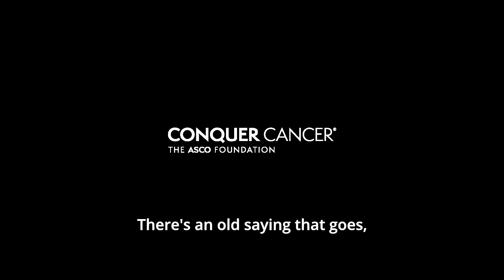Research Conquers Cancer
There are countless obstacles standing between patients, researchers, and the cures they desperately hope to find. Few of those roadblocks are more obstructive than the lack of funding available to power the most promising research ideas.

Together with her patients Frank and Brian, surgical oncologist and Conquer Cancer grant recipient, Dr. Chi Viet, is determined to accelerate cancer breakthroughs and give hope to future patients.